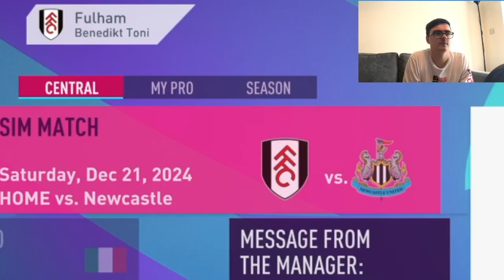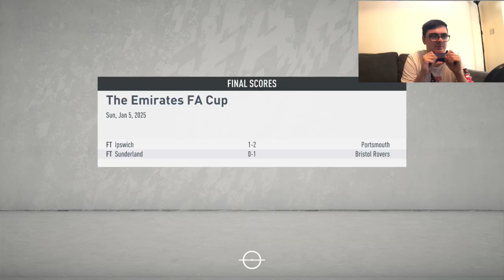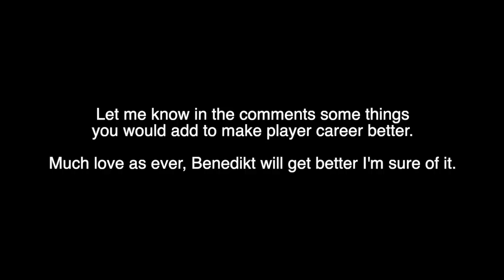The Journeyman | #26 | Fratessi Masterclass + Big Rant! | Fifa 20 Pro Career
Nothing but positive vibes next time, promise.

Hey GROOOOOVY GANG! The Journeyman 2020 is here as we play through the career of Benedict Toni, the son of Italian legend Luca Toni. Will we be anywhere near as successful? Probably not, but lets see!

The proper 10-second was made by my talented friend Gurpreet. Check him out for any editing needs!